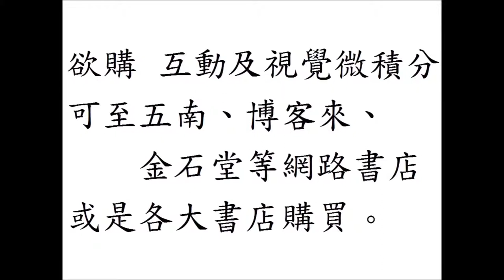互動及視覺微積分 Interactive and Visual Calculus：sinx在c=0的泰勒展開式